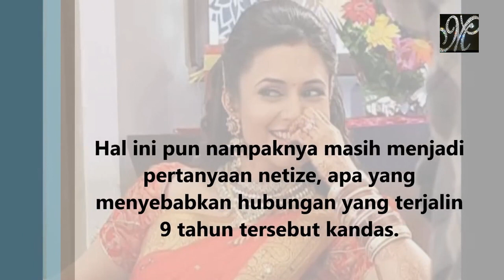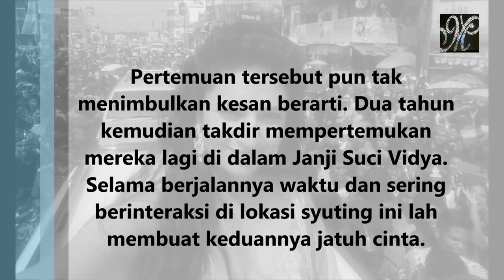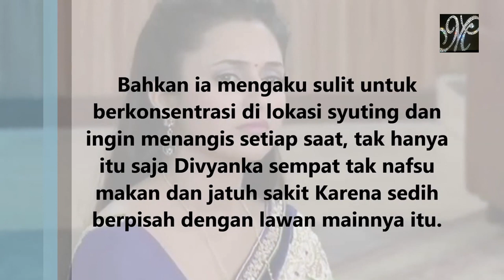Cinlok Divyanka Tripathi & Sharad Malhotra Di Lokasi Syuting Janji Suci Vidya Berakhir Menyedihkan